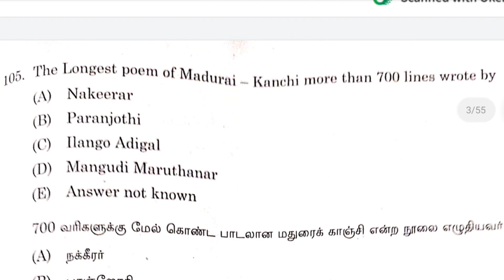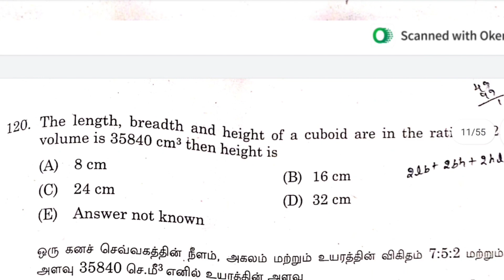TNPSC GROUP VIIB || GS Question Paper || Same Like as TNPSC GROUP II Prelims